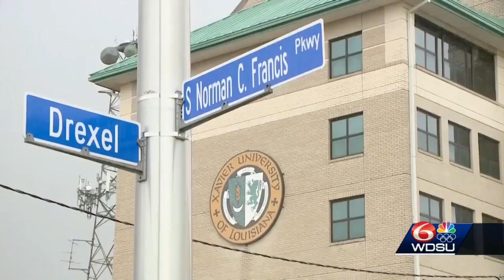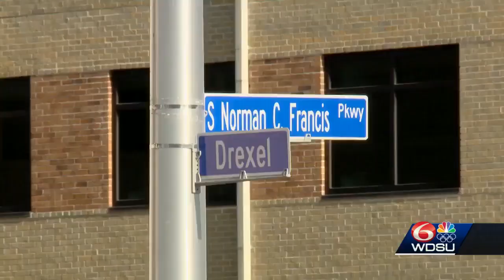City cuts ribbon on Norman C. Francis Parkway